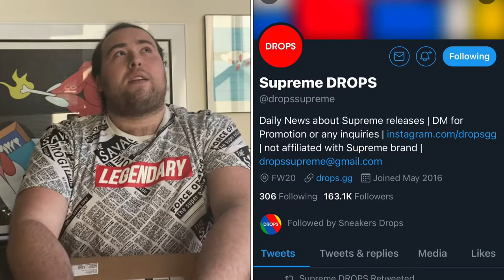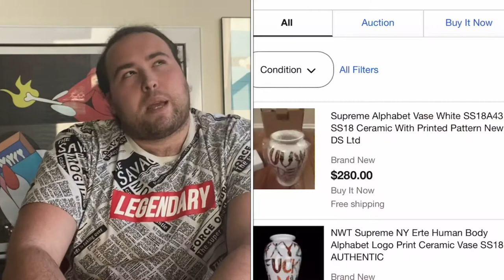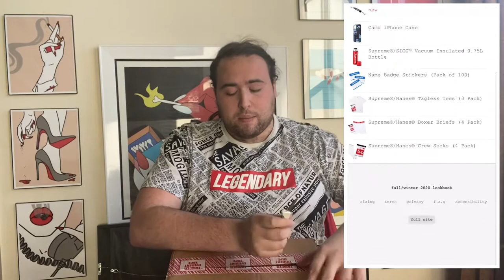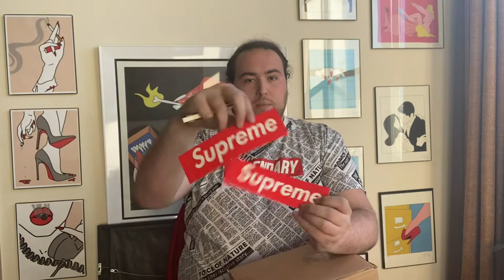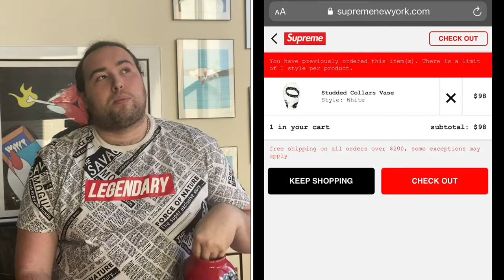SUPREME drop unboxing. 11/18/2020 10:59pm NYC. Week 12 Red Studded Collars Bondage Vase.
I purchased the Studded Collars Vase in Red.  I love the design and the elements used.  It's a great color and the images are counter culture in the best way.  Less 50 shades of grey and more rough around the edges.  I find the bondage elements really cool and refreshing coupled with the traditional vase design.

11/18/2020 10:59pm NYC

Ceramic Vase with printed pattern. 2L. Red / White

Daily News about Supreme releases, dropssupreme, full droplist, most hyped items, partial droplist, website layout, Europe sell-out times

Supreme is an American skateboarding lifestyle brand established in New York City in April 1994.
The brand is targeted at the skateboarding and hip hop cultures, and youth culture in general. The brand produces clothes and accessories and also manufactures skateboards.
The red box logo with "Supreme" in white Futura Heavy Oblique is largely based on Barbara Kruger's propaganda art
Supreme releases new products through their retail locations around the world as well as their website on Thursday mornings in Europe and America, and on Saturday mornings in Japan.
Supreme is owned by VF Corporation.

In April 1994, Supreme opened its doors on Lafayette Street in downtown Manhattan and became the home of New York City skate culture.  At its core was a group of neighborhood kids, New York skaters, and local artists whom became the store's staff, crew, and customers.

Supreme grew to embody downtown culture, and play an integral part in its constant regeneration. Skaters, punks, hip-hop heads -- the young counter culture at large - all gravitated towards Supreme.

While it developed into a downtown institution, Supreme established itself as a brand known for its quality, style, and authenticity.

Over 25 years, Supreme has expanded from its New York City origins into a global community; working with generations of artists, photographers, designers, musicians, filmmakers, and writers who defied conventions and contributed to its unique identity and attitude.

VF is the parent company for: The North Face, Timberland, Vans, Dickies

“We are thrilled to welcome Supreme to the VF family and to build on our decades-long relationship as we create value for all of our stakeholders. VF is the ideal steward to honor the authentic heritage of this cultural lifestyle brand while providing the opportunity to leverage our scale and expertise to enable sustainable long-term growth.” – Steve Rendle
Chairman, President and Chief Executive Officer

“We are proud to join VF, a world-class company that is home to great brands we’ve worked with for years, including The North Face, Vans, and Timberland. This partnership will maintain our unique culture and independence, while allowing us to grow on the same path we’ve been on since 1994.”

– James Jebbia
Founder, Supreme®

VF corp brands:  Altra, Bulwark Protection, Dickies, Eagle Creek, Eastpak, Horace Small, Icebreaker, Jansport, Kipling, Kodiak, Napapuri, Red Kap, Smartwool, Terra, The North Face, Timberland, VF solutions, Vans,  Walls

NYSE : VFC

Lifestyles. Not labels.

Our iconic brands are more than just labels. They connect people around the world to the activities and experiences they cherish most.

Each brand is uniquely authentic and has earned its place in the lives of millions by consistently exceeding their expectations with amazing products that enable them to live sustainable and active lifestyles.

0:00 Intro
0:23 Does Supreme hate fat people?
1:08 Supreme DROPS daily news
1:52 Supreme does Bondage?
2:18 Home stuff is interesting
2:44 UNBOXING
6:24 VF corp buys Supreme
7:35 Vase talk
8:43 Supreme won't let me buy the white vase

The Chanel of Streetwear